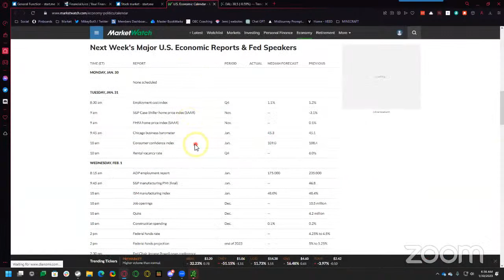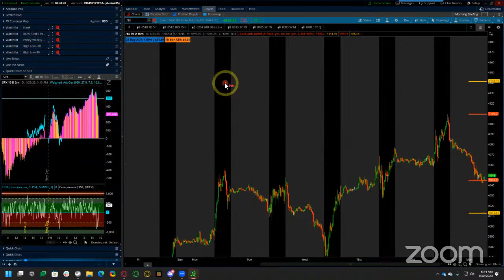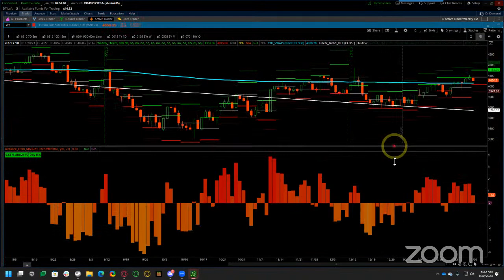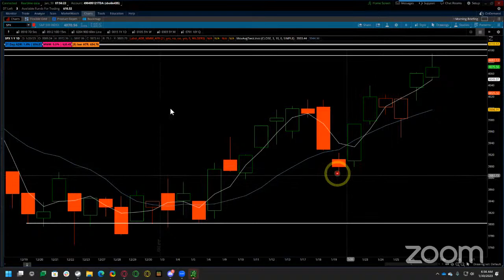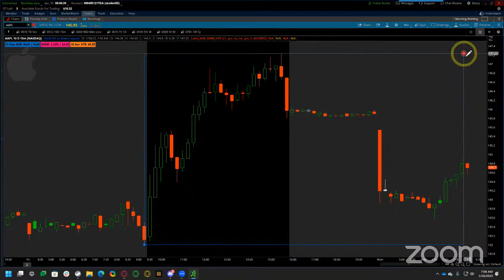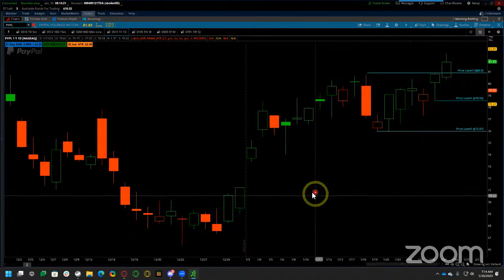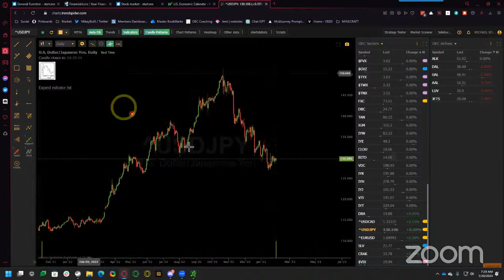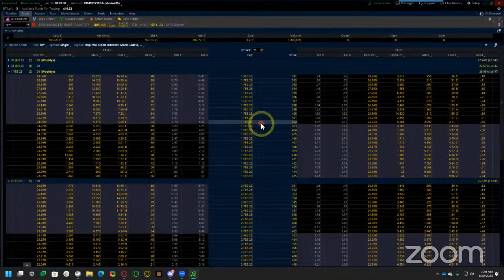Stock Market Live: News & Data - 01.30.23 Waiting on a Reason (Morning Briefing)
Options Education & Coaching (- OEC -)
Discord Name: Michael B#9653.

Live Stream Market Analysis

 🐦OEC Twitter - @OEC_Coaching_22
Tools Used in Morning Briefing:

TOS Charts
Morning Briefing 15-min /ES w/ Studies